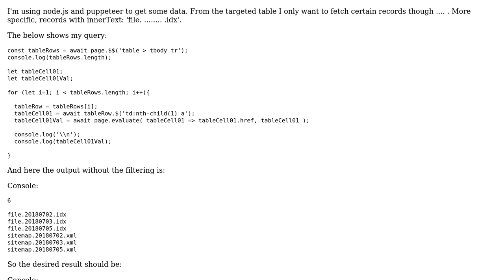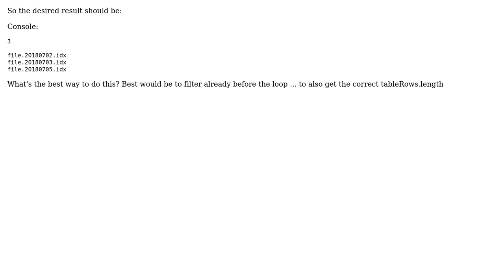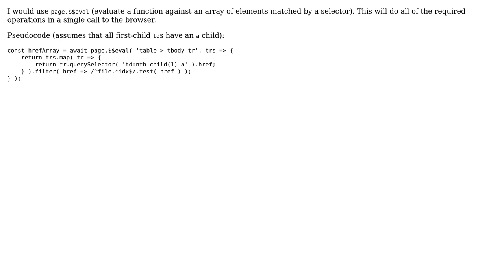Node.js puppeteer - How to fetch only certain (filter) records from a table (2 Solutions!!)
Node.js puppeteer - How to fetch only certain (filter) records from a table

With thanks & praise to God, and with thanks to the many people who have made this project possible! | Content (except music & images) licensed under CC BY-SA | Music | Images & others | With thanks to user We Are All Monica user Philipp M user Grant Miller and the Stack Exchange Network Trademarks are property of their respective owners. You are responsible for your own actions.